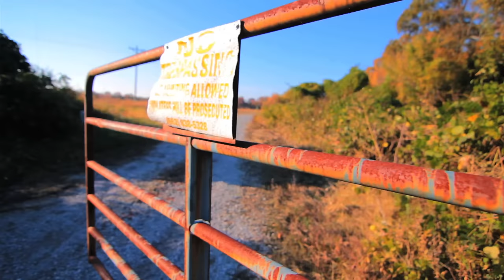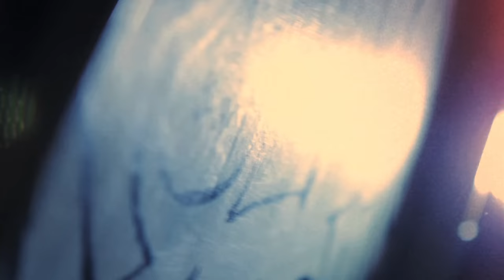North Mississippi Allstars - Rollin 'n Tumblin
Filmed by: Patrick Churvis, Shelby Baldock, and Chad Barton
Directer of Photography: Shelby Baldock
Edited by: Shelby Baldock
Produced by: Cody Dickinson